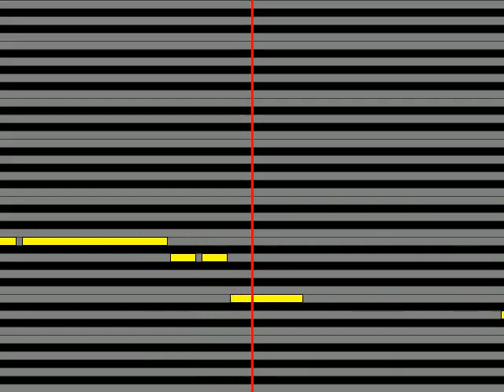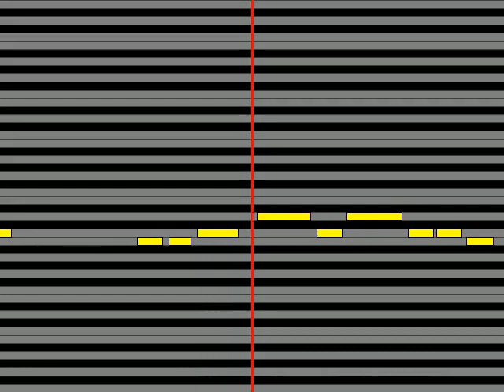【ガイドメロディ】 南佳孝 Scotch And Rain